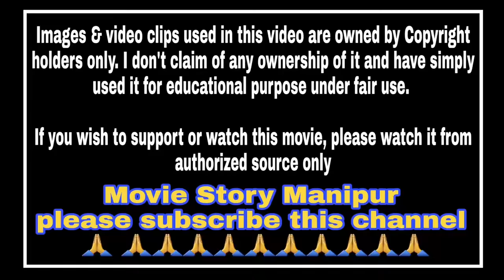"Shershaah" explained in Manipuri || Action/Biography/Drama movie explained in Manipuri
Shershaah (2021) Action/Drama/Biography movie explained in Manipuri. "Shershaah" story summarized with a complete ending in Manipuri explanation.

Synopsis:
A narrator starts narrating the story of Vikram Batra, in front of a large audience.
A young Vikram Batra is playing cricket when he gets into a fight with elder teenage kids over a ball, revealing the fearless nature he later became known for. The TV series Param Vir Chakra inspires him to join the Indian Army. A montage shows his patriotism and his desire to join the army as he grows up. At 23, he gets commissioned into the Delta Company, 13th battalion, Jammu and Kashmir Rifles (13 JAK RIF) and posted to Sopore as a lieutenant. He develops cordial relations with both his men and locals and takes part in counterinsurgency operations. On one such operation, he defies his senior officer Lt. Sanjeev "Jimmy" Jamwal but neutralizes the perpetrators and saves Jimmy's life. Jimmy reprimands his approach but gets close to him later.
Back at the base, Batra receives a letter from his girlfriend, Dimple Cheema. The film flashes back to 1995 when Batra and Dimple start dating. They decide to get married, however, Dimple's father refuses to accept Batra as they belong to different castes. To please her dad, Batra decides to give up his Army dream and join the Merchant Navy for a higher salary. However, his friend Sunny convinces him to not give up his dream. Consequently, Batra and Dimple fight over their future.
Back in present, Delta Company catches an insurgent group's henchman. In retaliation, the leader Haider ambushes Delta Company by luring them with intel of a weapons cache. Batra's friend Naib Subedar Bansi Lal is among those killed. Traumatized and vengeful, he tracks down Haider and obtains authorization from the unit’s CO, Lt. Col. Yogesh Kumar Joshi for an operation. Delta Company led by Batra raids Haider's house, killing him. Subsequently, he prepares to go on leave as unbeknownst to him the Kargil War nears.

Credits :
Images and footages source:
Director:
Vishnuvardhan

Writer:
Sandeep Shrivastava

Producer:
Hiroo Yash Johar
Karan Johar
Apoorva Mehta
Shabbir Boxwala
Ajay Shah
Himanshu Gandhi

Starring:
Sidharth Malhotra
Kiara Advani

Thanks,
Shanjit Sharma